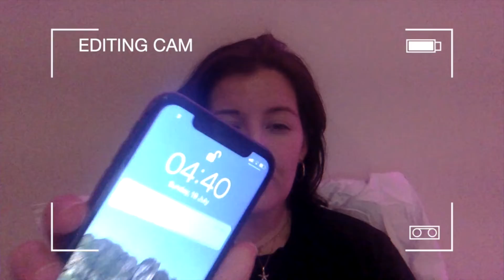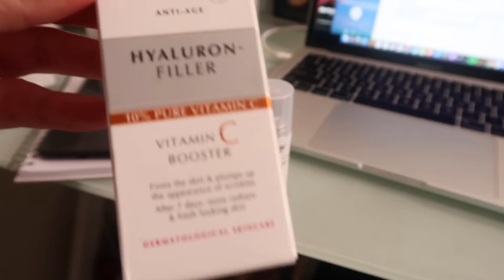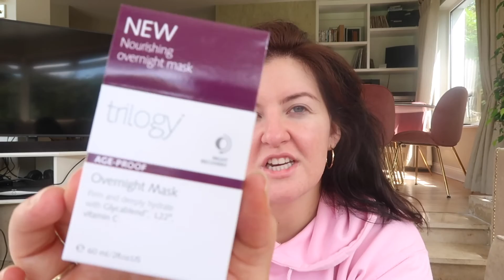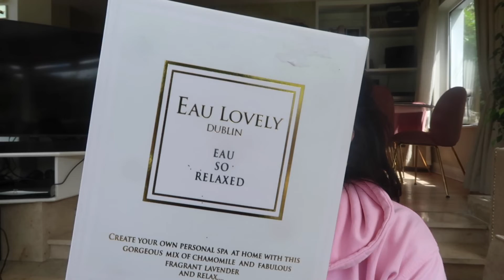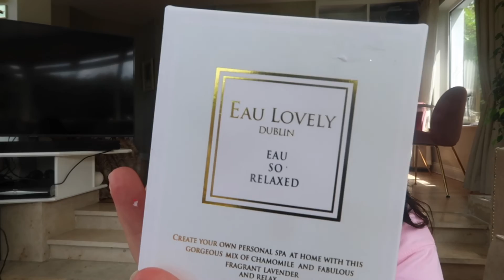vlog: // breaking out and selling feet pics?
THE AUDACITY OF A 1HR 30MIN WEEKLY VLOG.

ohhhhh I can't stop singing. make it stop, make it stop 🧚🏻‍♀️
(honestly, how do I sell feet pictures?)

Week in my life wooooooo.

products I like / mentioned
- SOL DE JANEIRO BRAZILIAN BUM BUM CREAM
- BRIOGEO SHAMPOO
- SAND AND SKY BODY SAND

GET LED LIGHTS, THEY WILL CHANGE YOUR LIFE.